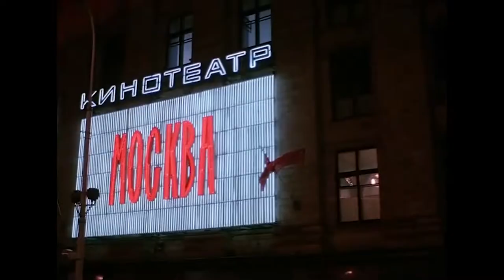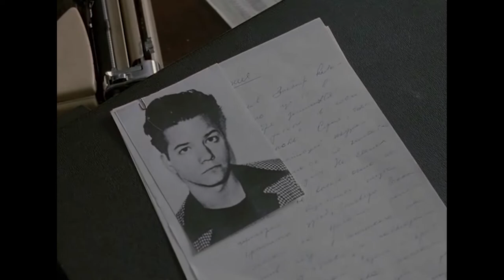Laban - Love In Siberia (1986 Another Mix) & Back in the USSR (1992 film)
Laban was a 1980s synthpop duo consisting of Lecia Jønsson and Ivan Pedersen. Both members were born in Denmark and originally sang in Danish, before moving on to English language releases. They went on to limited international success with the releases of two albums, as well as singles such as "Love in Siberia" and "Caught by Surprise".
Back in the USSR is a 1992 American thriller film directed by Deran Sarafian and starring Frank Whaley, Natalya Negoda and Roman Polanski. Written and produced by Ilmar Taska and Lindsay Smith.